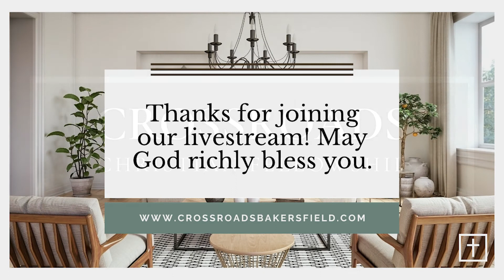Unmoved - Part 63 // Pastor Ken Souers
Hello everyone!

This week we are going to be finishing our study through Hebrews 11! What an awesome study this has been!

Starting next week we will be starting a new Summer Series though 1 John. We will NOT be streaming it live, but we will be recording it and posting it on Fridays. To join us in person, our study will be on Wednesday nights at 6:30pm.

Blessings,
The Crossroads Team